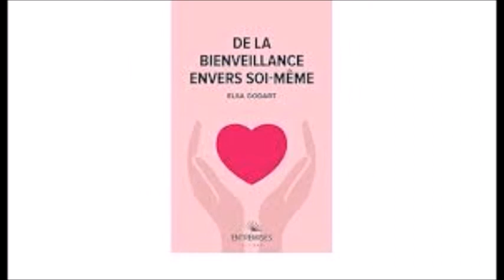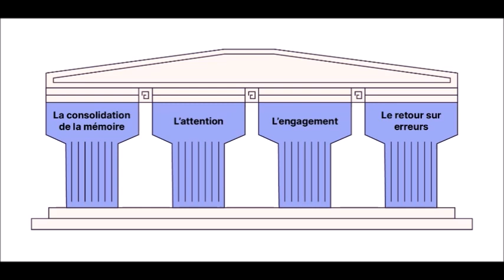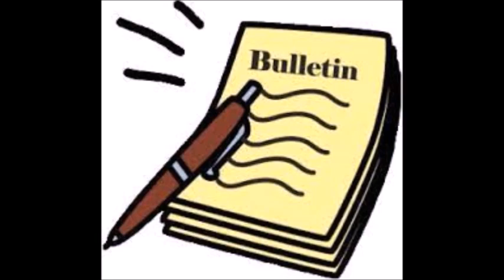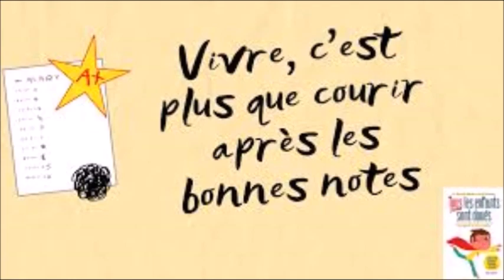LES ETAPES DU CHEMIN DE LA CONNAISSANCE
Les neurosciences préconisent de respecter et de consolider ce qu'elles appelles les piliers cérébraux de l'apprentissage. J'y ajoute l'utilisation des connaissances sous la forme d'un grand partage...